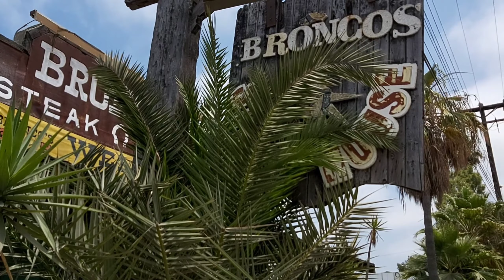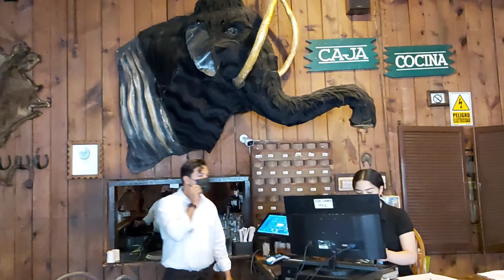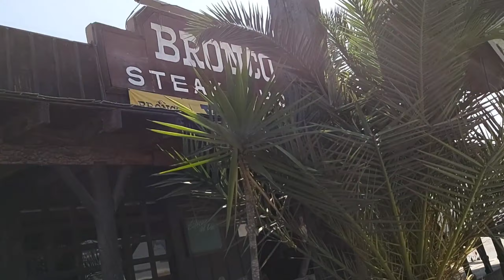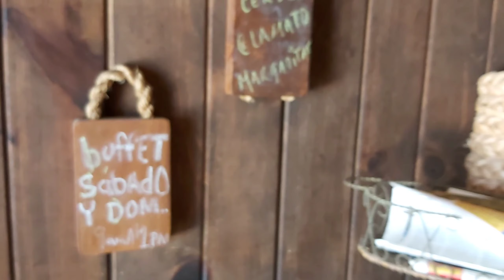BRONCOS STEACK HOUSE, EN ENSENADA B.C.